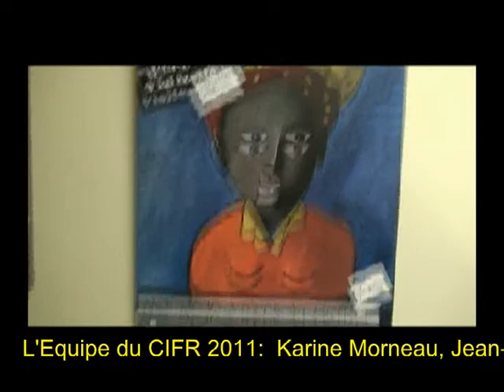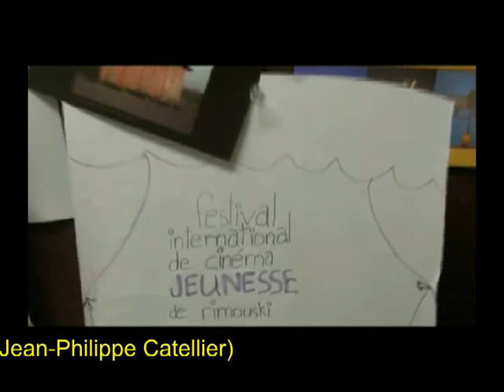Festival International de Cinéma Jeunesse de Rimouski: FILM EQUIPE 2011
- L'équipe du CIFR 2011 -

°Karine Morneau (Directrice générale)
°Jean-Philippe Catellier (Coordonnateur à l'éducation cinématographique)
°Ross Swanson (Traducteur)
°Katherine Boulianne (Coordonnatrice aux communication)
°Marie-Josée Morissette (Adjointe administrative)
°Julien « Justin » Sanchez (Responsable marketing)
°Marion Jégoux (Coordonnatrice à l'éducation cinématographique)
°Stéphanie King (Traductrice)
°Catherine Bourgault (Coordonnatrice des opérations)
°Steeve Blais (Coordonnateur artistique)
°Sylvette Labillois (Responsable marketing et promotion)
°Eva De Grave (Coordinatrice artistique).

Film equipe CIFR 2011:
Editing by Jean-Philippe Catellier

VIDEOPENSIERO è la WEB-TV di